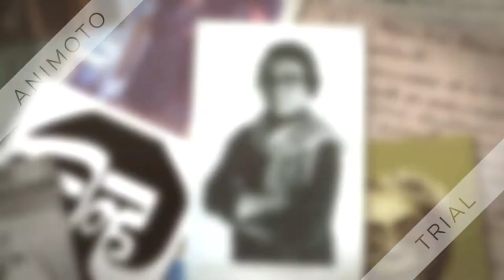INDIAN ARTIST GAITONDE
Famous Indian abstract Artist Gaitonde